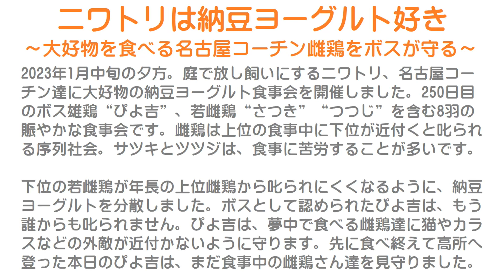ニワトリは納豆ヨーグルト好き～大好物を食べる名古屋コーチン雌鶏をボス雄鶏が猫から守る～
2023年1月中旬の夕方。
庭で放し飼いにするニワトリ、名古屋コーチン達に大好物の納豆ヨーグルト食事会を開催しました。
250日目のボス雄鶏“ぴよ吉”、若雌鶏“さつき”“つつじ”を含む8羽の賑やかな食事会です。
雌鶏は上位の食事中に下位が近付くと叱られる序列社会。
サツキとツツジは、食事に苦労することが多いです。

下位の若雌鶏が年長の上位雌鶏から叱られにくくなるように、納豆ヨーグルトを分散しました。
ボスとして認められたぴよ吉は、もう誰からも叱られません。
ぴよ吉は、夢中で食べる雌鶏達に猫やカラスなどの外敵が近付かないように守ります。
先に食べ終えて高所へ登った本日のぴよ吉は、まだ食事中の雌鶏さん達を見守りました。